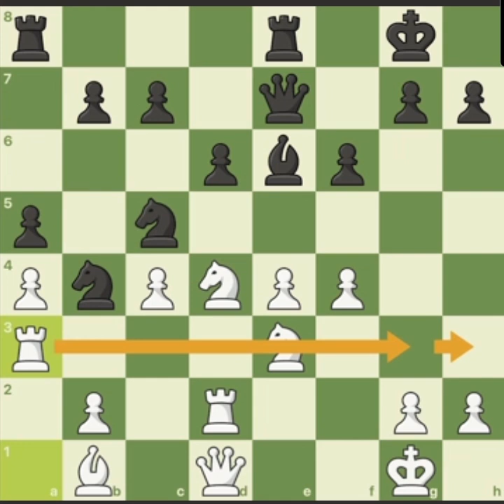The Scotch Structure | Every Pawn Structure Explained